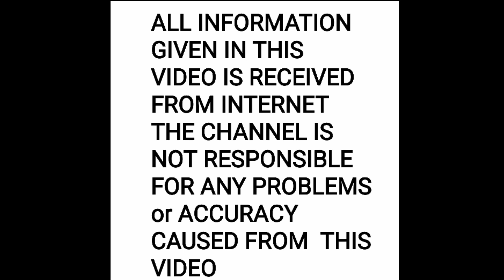KICHA SUDEEP kotigobba 3 confirm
The information given in the video source is internet and the channel is not responsible for accuracy and effects